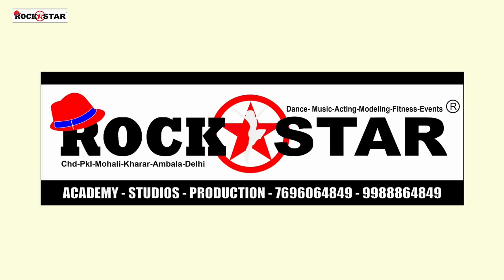Saiyaan | Kailash Kher | Dance Cover | Rockstar Avika | Contemporary | Sameer rsa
Saiyaan - Kailash Kher Beautiful Dance Cover by Rockstar Avika performing  Contemporary dance

Performed Contemporary dance on this beautiful song by Kailash Kher. Hope I've done justice to the beauty of the song with this choreography. Let me know your views in the comments section!

SONG CREDITS
Artist: Kailash Kher
Album: Jhoomo Re
Released: 2007

Choreography by Sakshi Rsa
Performed by Rockstar Avika
Directed by - Sameer Rsa

Rockstar Academy/Studios/Production
For more details call Sameer sir

We provide professional training for Dance, Acting, Modeling, Yoga & Fitness with certification course & give chance to be on TV, Film, Modeling & Stage shows
Age group - 3yrs to 60yrs